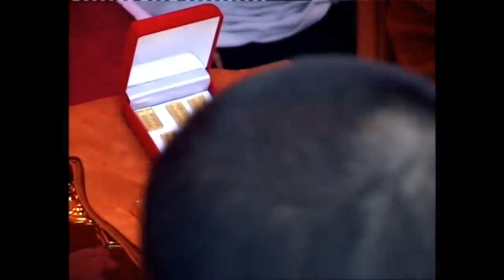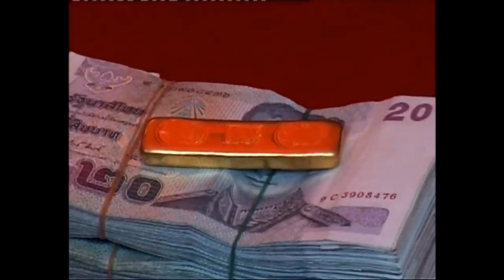พิธีพระราชทานเพลิงสรีระสังขาร พระธรรมวิสุทธิมงคล (หลวงตามหาบัว ญาณสัมปันโน)วัดป่าบ้านตาด 5 มี.ค.2554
ต้นฉบับวิดีโอ วัดป่าบ้านตาด หลวงตามหาบัว ญาณสัมปันโน

พิธีพระราชทานเพลิงสรีระสังขาร
วัดป่าบ้านตาด จ.อุดรธานี

หยดน้ำบนใบบัว หลวงตาพระมหาบัว ญาณสัมปันโน